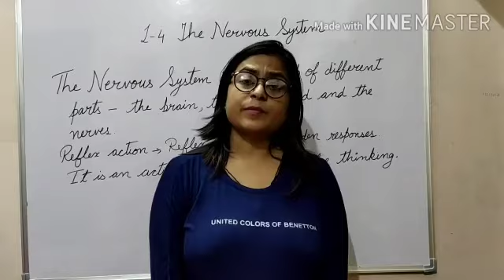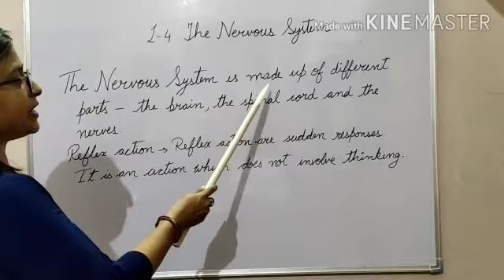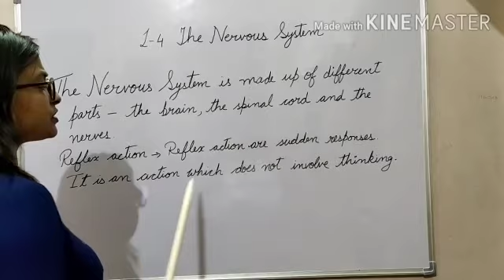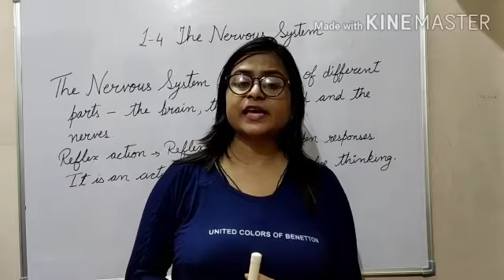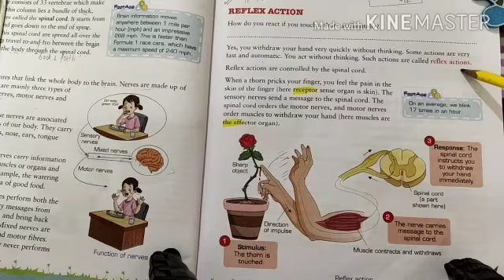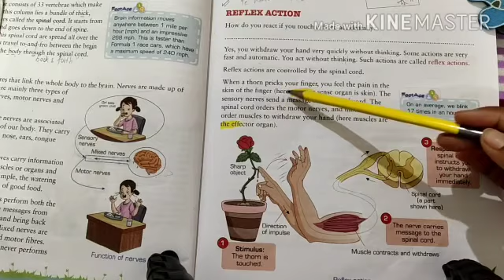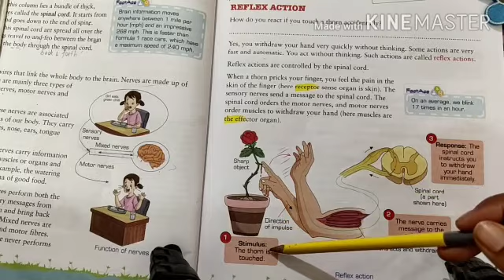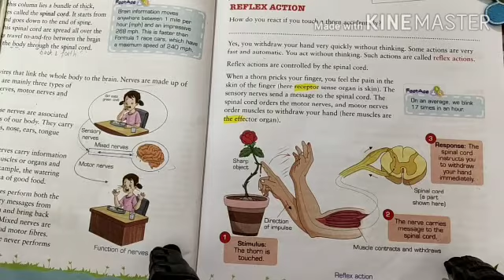Grade 5 / EVS / The Nervous system / Aug 05